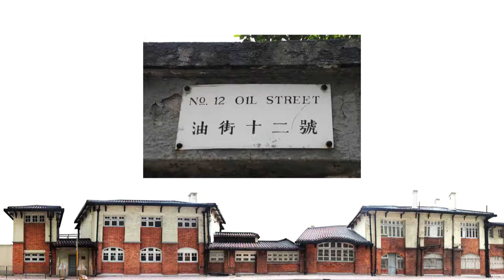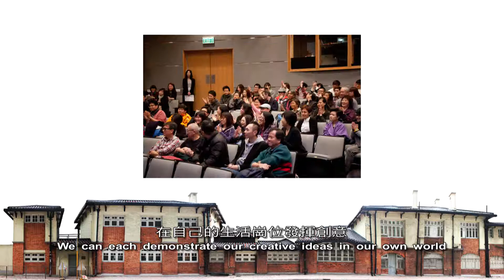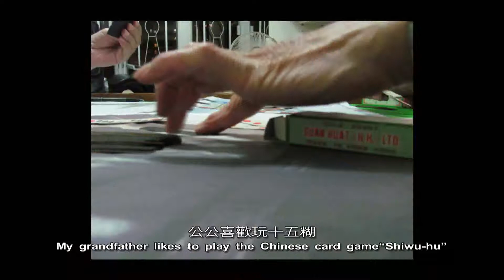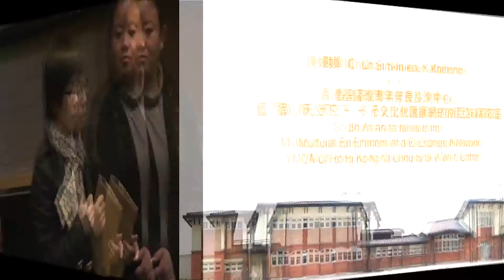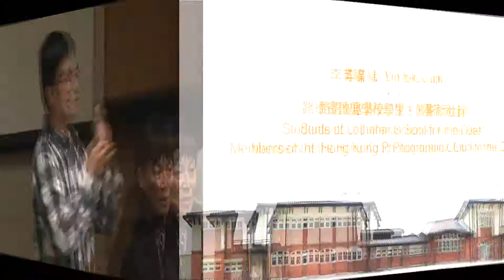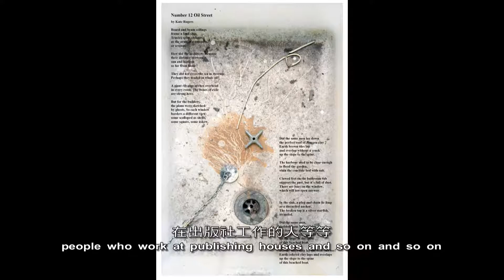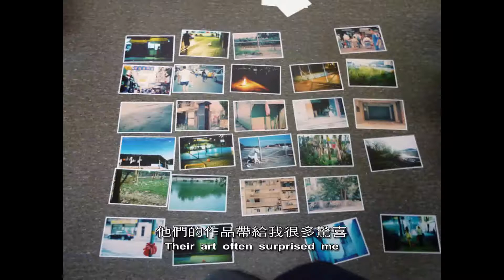油街12之試鏡分享會 Sharing Session of 12 Oil Street: Casting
參加「油街12之試鏡」的藝術家及社群與我們分享了很多他們對古蹟、攝影、藝術等的看法。看過後，大家就可以知道「12個實驗」到底是甚麼啦!

The artists and the participants of "12 Oil Street: Casting" shared a lot of their views on the historical site, photography and art etc. You can know more about what the 12 experiments are in this video!

中文繁簡體及英文字幕版本將上載至網上展覽

The video with the Traditional/ Simplified Chinese and English subtitles will be uploaded to the Online Gallery,